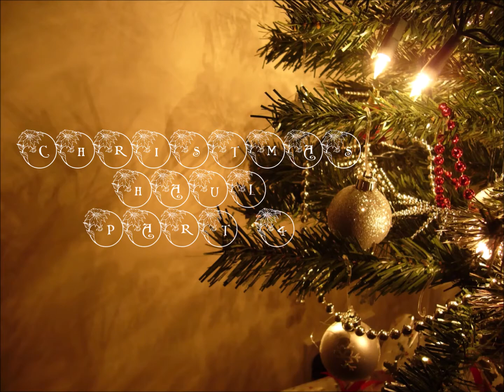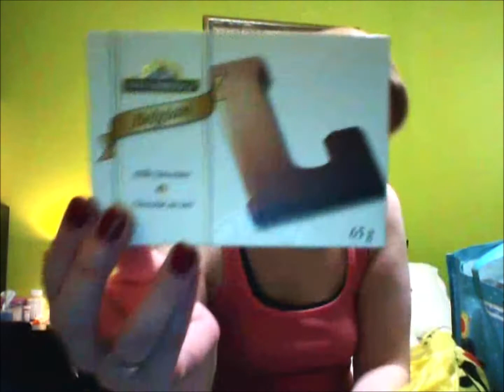Christmas Haul-Part 4 - December 5, 2016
12 Days of Christmas Intrumental by Jingle Punks